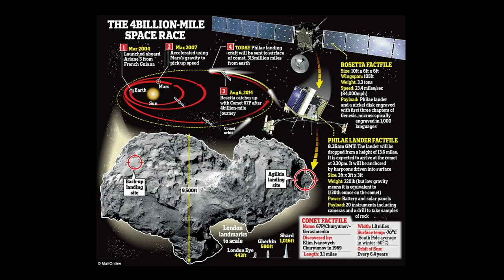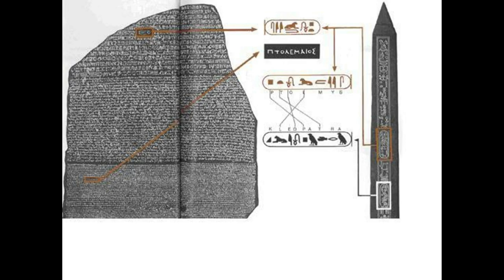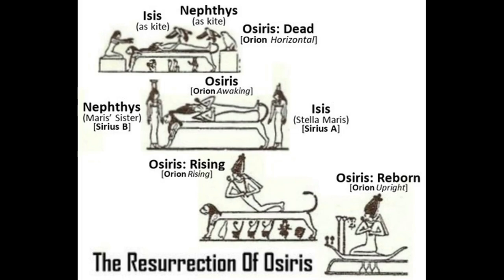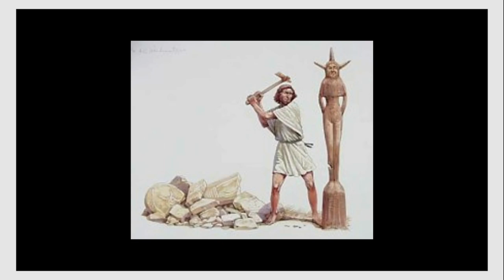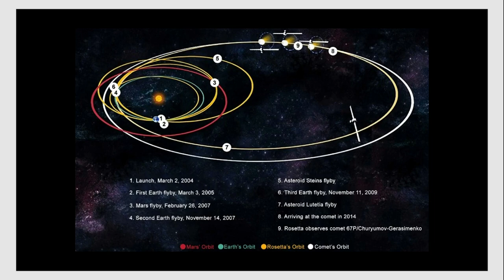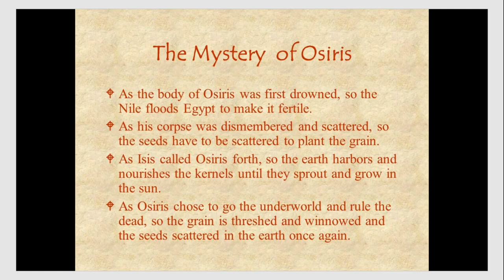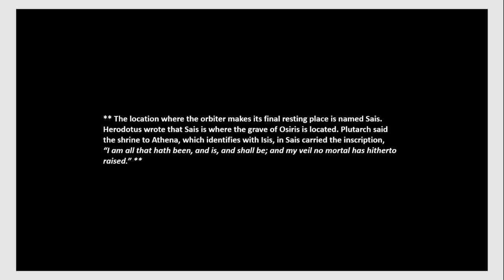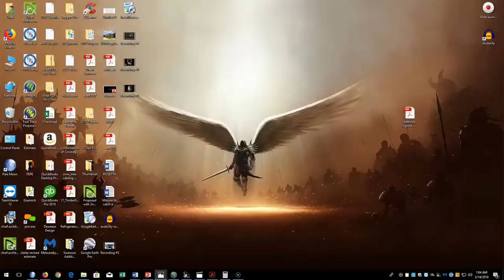Esoteric Occult Symbolism Of A Space Mission